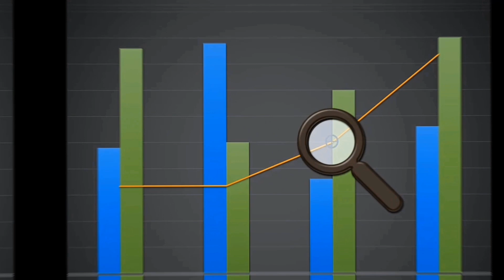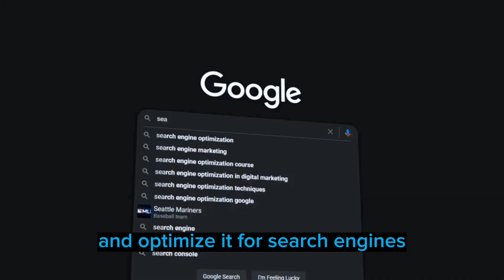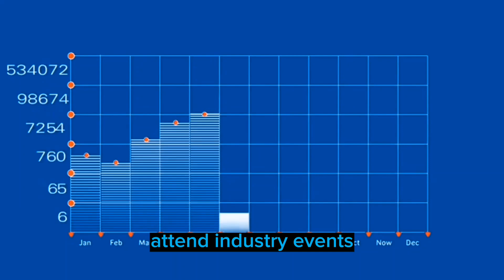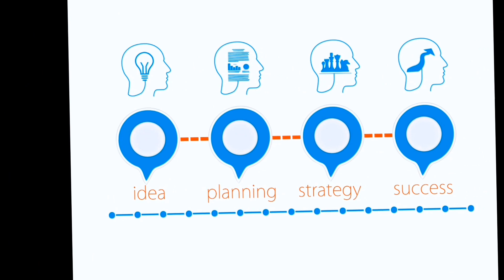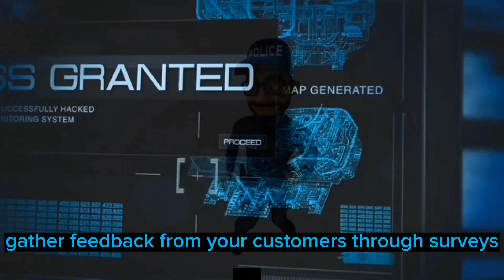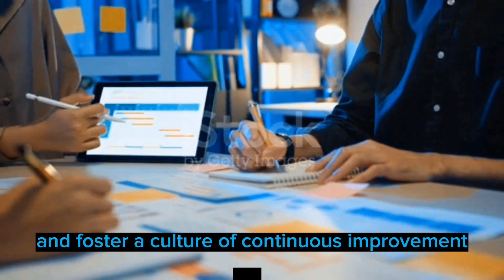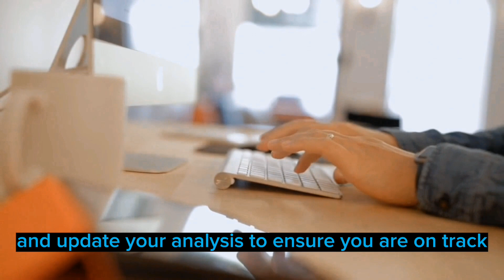5 steps to grow business || Proven strategies to success.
Five Steps to Grow Your business || Proven strategies for Success.

Description:
Are you an aspiring entrepreneur or a business owner looking to take your venture to new heights? Look no further! In this comprehensive video, we present you with the essential five steps to grow your business and achieve long-term success.

Step 1: Identify Your Target Audience - Discover effective techniques to identify and understand your target audience's needs and preferences. By tailoring your products or services to their specific requirements, you can maximize customer satisfaction and loyalty.

Step 2: how to brand yourself- Explore proven marketing strategies to reach your target audience and increase brand visibility. From social media marketing to content creation, we'll guide you through the most effective tactics to promote your business and attract new customers.

Step 3: Streamline Operations and Improve Efficiency - Find out how to optimize your business operations, streamline processes, and eliminate bottlenecks. By increasing efficiency, you can save time and resources, enabling your business to grow more rapidly.

Step 4: networking- Learn the importance of building strong relationships with your customers with new strategies as collaborating with other businesses as well.. By prioritizing customer satisfaction and implementing retention initiatives, you can create new loyal customer base that fuels your business growth.

Step 5: Improve constantly : Define Your Business Goals - Learn how to set clear and attainable objectives for your business, creating a roadmap for growth and expansion through a regular check on stats, feedbacks, income charter, customer growth etc.

Join us in this video as we delve into each step, providing actionable tips and insights from successful entrepreneurs and industry experts. Whether you're a startup founder or an established business owner, these five steps will equip you with the knowledge and tools to propel your business towards sustainable growth.

Don't miss out on this valuable resource! Watch now and unlock the potential for significant business expansion and success.

The content provided on DungeonMotivations, a finance-based channel, is intended for informational and educational purposes only. The information presented on this channel is not intended as financial advice, investment recommendations, or personalized financial planning.

DungeonMotivations does not guarantee the accuracy, completeness, or reliability of the information provided. Viewers are advised to conduct their own research, seek professional advice, and make their own informed decisions before making any financial, investment, or business-related decisions.

The  DungeonMotivations is not licensed financial advisors or registered investment professionals. Any opinions, views, or statements expressed by individuals associated with DungeonMotivations is its own and should not be considered as endorsements or recommendations.

Investing and financial decisions involve risks, and viewers should be aware of the potential risks and rewards associated with any financial strategy or investment. Past performance is not indicative of future results, and there is no guarantee that any investment or financial strategy mentioned on DungeonMotivations will be successful.

DungeonMotivations and its creators shall not be held responsible or liable for any financial losses, damages, or actions taken based on the information provided on this channel. Viewers are solely responsible for their own financial decisions and should exercise caution and diligence when implementing any information or advice obtained from DungeonMotivations.

By accessing and using DungeonMotivations, viewers acknowledge and agree to the above disclaimer and understand that they are responsible for their own financial well-being.